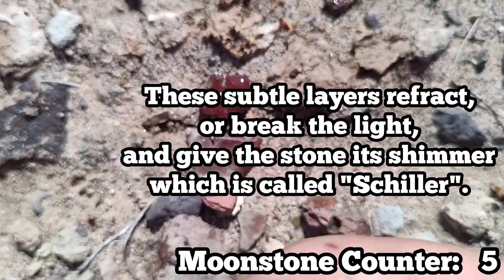Moonstones & Moss Agate Lavic CA 😍🌙🪨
Rockhounding Moonstones and Moss Agate!

Join me rockhounding for all the wonderful Moss Agates and Moonstones I can find after the recent SUPER MOON! 🤩

Musician: @iksonmusic